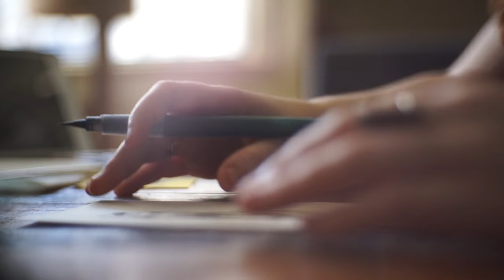Drawing Lilly Singh // Rad Portraits with Beth Be Rad | Snarled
Our WCW today is our favorite YouTuber, Super Woman herself, Lilly Singh!! So, Beth's going to draw her and tell you why she is RAD